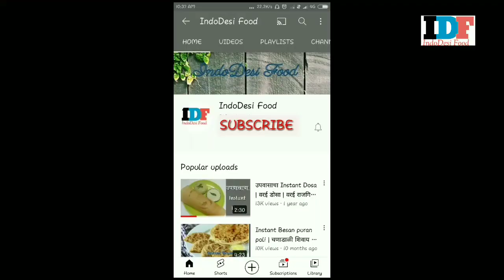मुरमुरा लाडू | Puffed rice laddu | churmure laddu | Rice puff ladoo | snacks